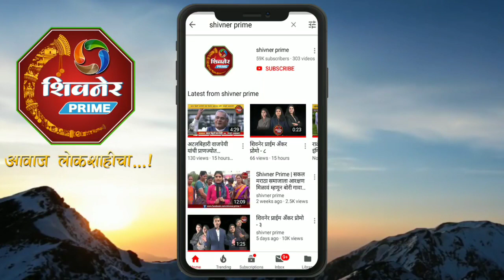शरददादा सोनवणे यांनी आणे चारा छावणीची केली पाहणी ll समस्यांची केली चौकशी ll ग्रामस्थांनी मानले आभार